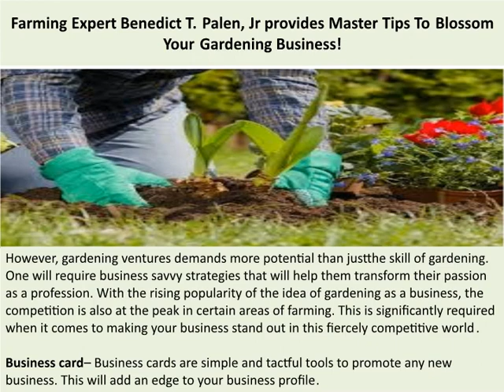Farming Expert Benedict T. Palen, Jr provides Master Tips To Blossom Your Gardening Business!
Benedict T. Palen, Jr - With the rolling of time, people are advancing their thoughts and ideas about business as well! Not all wants to be confined n boundaries of typicality or a one to five desk job.